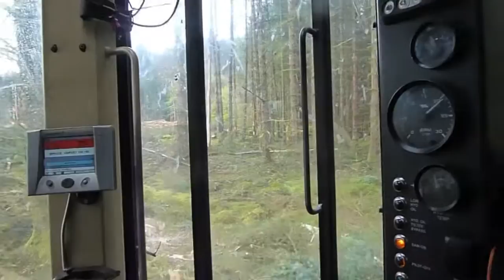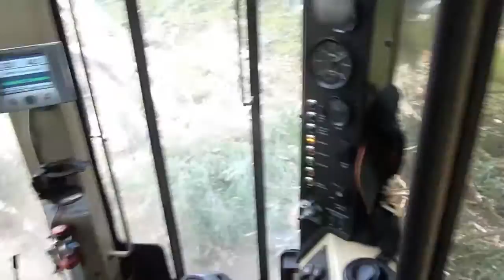Scottish woods.mov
Machine forestière pour abattre et débiter les arbres de la forêt dans les forêts d' Ecosse

Forestry machine to fell and cut the forest trees in the forests of Scotland
Tiger cat from Glasgow, tronconneuse thermique Chainsaw thermal
 Super efficient Tigercat tree-length and CTL harvesting systems in Southern Hemisphere pine and eucalyptus plantations.  Australia, New Zealand, South Africa, Chile, Brazil and Uruguay.